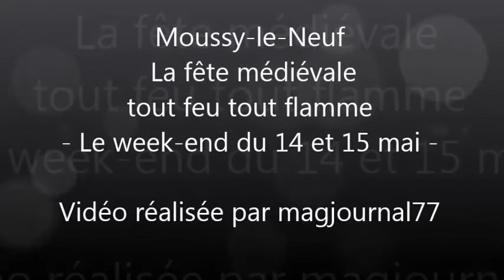Moussy-le-Neuf ► Une fête médiévale tout feu tout flamme